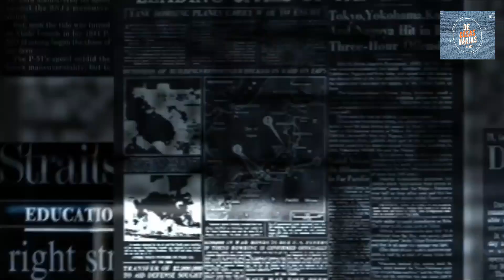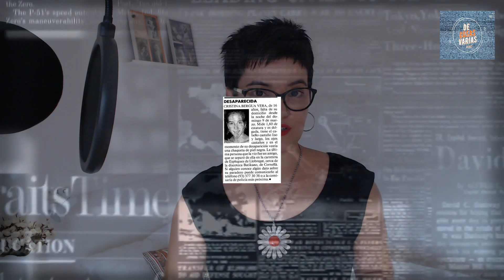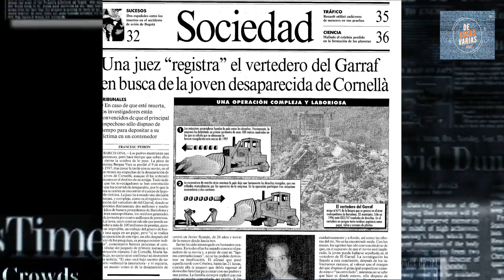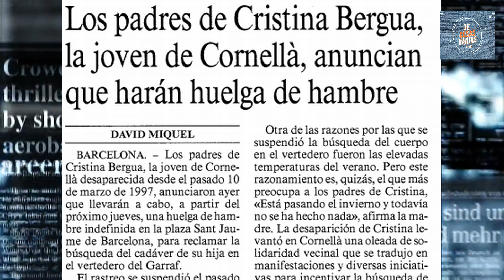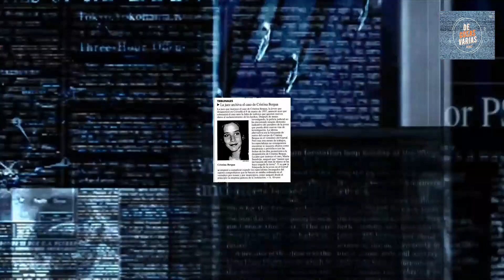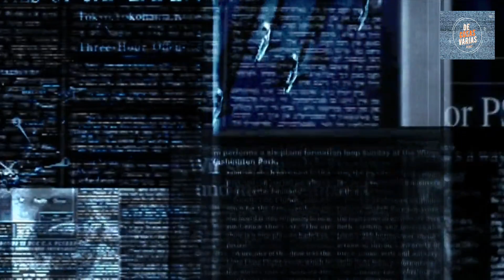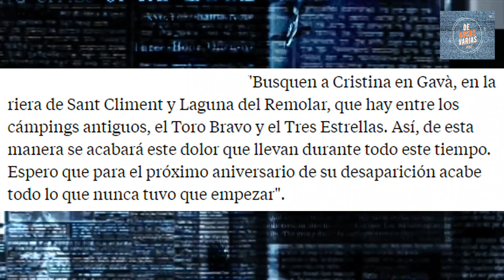🔴 ¿Qué le pasó a CRISTINA BERGUA? ft. Rubiela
🔴¿Qué le pasó a Cristina Bergua?
El nueve de Marzo de 1997, Cristina Bergua, de 16 años de edad y vecina del pueblo de Cornellá de Llobregat, ubicado en la provincia de Barcelona, desaparecía sin dejar rastro.
Su novio, Javier Román, fue la última persona que la vio.
Veintidós años después, sigue sin saberse qué le pasó a Cristina.
Si quieres saber más sobre la desaparición de Cristina Bergua, no te pierdas el vídeo. 🎞🍿
¡¡Saludos!!